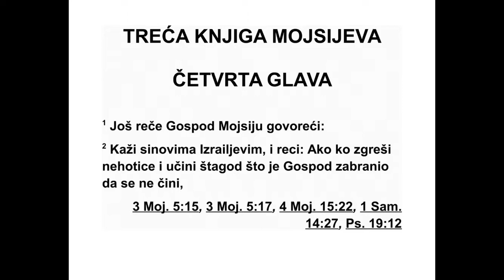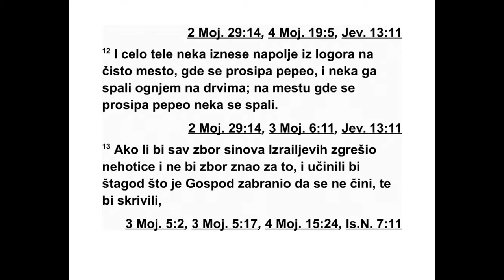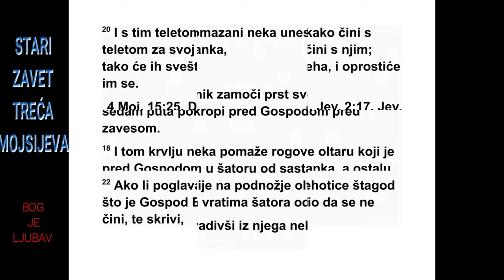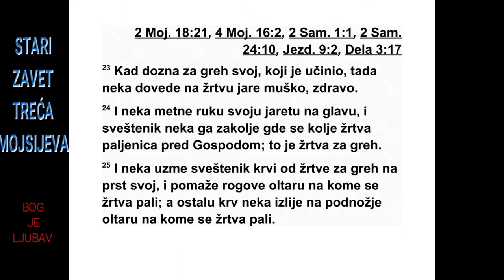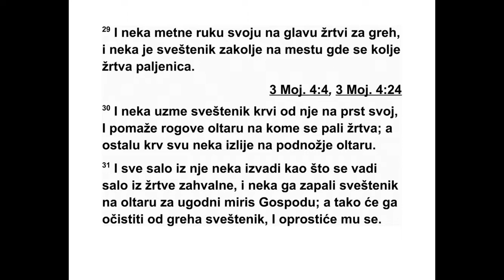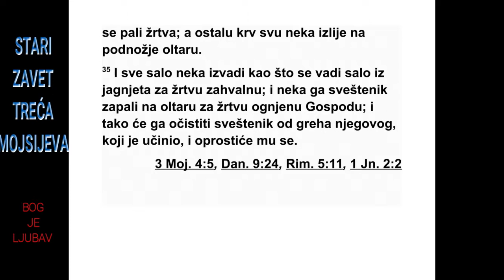TREĆA KNJIGA MOJSIJEVA ČETVRTA GLAVA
4 „Господ је још рекао Мојсију: 2 ‘Реци Из -
раеловим синовима: Ако неко нехотице згреши
и учини нешто што је Господ заповедио
да се не чини:
3 Ако згреши свештеник, помазаник, тако
да навуче кривицу на народ, онда нека за
свој грех који је починио принесе Господу
јун ца без мане као жртву за грех. 4 Нека јун -
ца доведе пред Господа на улаз у шатор од
састанка, нека положи руку јунцу на главу и
закоље га пред Господом. 5 Нека свештеник,
помазаник, узме мало крви од јунца и унесе
је у шатор од састанка. 6 Нека свештеник
умочи прст у крв и нека том крвљу седам
пута пошкропи пред Господом испред завесе
светог места. 7 Нека свештеник пред Гос -
подом стави мало крви на рогове олтара за
мирисни кад, који је у шатору од састанка, а
сву осталу крв од јунца нека излије на подножје
олтара за жртву паљеницу, што се
налази на улазу у шатор од састанка.
8 Нека извади све сало из јунца за жртву
за грех, сало које покрива црева, све сало на
цревима, 9 оба бубрега и сало на њима, као
и сало на слабинама. А сало што је на јетри
нека извади заједно с бубрезима. 10 Нека то
извади као што се вади из јунца за жртву
захвалну. Нека свештеник то спали на олтару
за жртву паљеницу.
11 Али кожу јунца и све његово месо, за -
једно с главом, ногама, цревима и балегом,
12 целог јунца нека изнесе на крај логора на
чисто место где се просипа масни пепео, и
нека га спали ватром на дрвима. Нека се
спа ли тамо где се просипа масни пепео.
79 3. МОЈСИЈЕВА 2,11 - 4,12
13 Ако цео израелски збор направи неку
грешку, а да уопште нису свесни да су учинили
нешто од онога што је Господ заповедио
да се не чини и тако постану криви, 14
и кад се сазна за грех који су починили против
заповести, онда нека збор принесе јунца
као жртву за грех и нека га доведе пред ша -
тор од састанка. 15 Старешине збора нека
пред Господом положе руке јунцу на главу,
и нека се јунац закоље пред Господом.
16 Онда нека свештеник, помазаник, унесе
мало крви од јунца у шатор од састанка. 17
Нека свештеник умочи прст у крв и пошкропи
њом седам пута пред Господом испред
за весе. 18 Мало крви нека стави на рогове
олтара који је пред Господом у шатору од
сас танка, а сву осталу крв нека излије на
под ножје олтара за жртву паљеницу, што се
налази на улазу у шатор од састанка. 19 Не -
ка из јунца извади све сало и спали га на ол -
тару. 20 Нека с тим јунцем учини исто што
је учинио и с оним другим јунцем за жртву за
грех - тако нека учини с њим. Нека свештеник
изврши за народ обред очишћења, и
биће им опроштено. 21 Нека изнесе јунца на
крај логора и спали га, као што је спалио и
првог јунца. То је жртва за грех за збор.
22 Када неки поглавар згреши и ненамерно
учини нешто од онога што је Господ, ње -
гов Бог, заповедио да се не чини, и тако пос -
тане крив, 23 или када му се укаже на грех
који је починио супротно заповести, онда
не ка као своју жртву доведе мушко јаре без
мане. 24 Нека положи руку јарету на главу и
закоље га на месту где се редовно коље жр -
тва паљеница пред Господом. То је жртва за
грех. 25 Нека свештеник узме на свој прст
ма ло крви од жртве за грех и стави је на
рогове олтара за жртву паљеницу, а осталу
крв нека излије на подножје олтара за жртву
паљеницу. 26 Све сало нека спали на олтару
као и сало жртве захвалне. Нека свештеник
за њега изврши обред очишћења за ње -
гов грех, и биће му опроштено.
27 Ако неко од обичног народа ненамерно
згре ши учинивши нешто од онога што је Гос -
под заповедио да се не чини и тако постане
крив, 28 или ако му се укаже на грех који је
починио, онда нека као жртву за грех који је
починио доведе женско јаре без мане. 29
Нека положи руку на главу жртве за грех и
нека закоље жртву за грех на истом месту
где се коље и жртва паљеница. 30 Нека
свеш теник узме на прст мало њене крви и
стави је на рогове олтара за жртву паљеницу,
а сву осталу крв нека излије на подножје
олтара. 31 Нека из ње извади све сало, као
што се вади сало из жртве захвалне и нека
га свештеник спали на олтару на угодан
мирис Господу. Нека свештеник за њега из -
врши обред очишћења, и биће му опроштено.

32 Али ако доведе јагње као своју жртву за
грех, нека доведе женско јагње без мане. 33
закоље је као жртву за грех на месту где се
редовно коље жртва паљеница. 34 Нека
свеш теник узме на свој прст мало крви од
жртве за грех и стави је на рогове олтара за
жртву паљеницу, а сву осталу крв нека из -
лије на подножје олтара. 35 Нека из ње из -
вади све сало као што се вади сало из младог
овна за жртву захвалну. Затим нека
свеш теник то спали на олтару поврх жртава
које се спаљују пред Господом. Нека свештеник
за њега изврши обред очишћења за
грех који је починио, и биће му опроштено.”